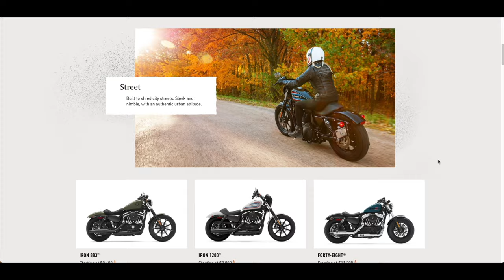Harley-Davidson 2021 Models Highlights of the H-D Virtual Launch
This is my impressions of the Harley-Davidson 2021 Models Highlights of the H-D Virtual Launch and also from a marketing and sales perspective

TIMECODE

0:00 Intro
1:37 My Impressions
1:49 General Dissapointments of Event
2:11 Discontinued Models
2:41 2021 Model Classification
3:21 New Models to 2021
4:04 Pan American
4:39 Street Category or Sportsters
5:42 StreetBob 114
7:44 Fatboy
8:03 SportGlide
8:39 Softail Slim
9:12 CVO
9:52 New Colour Schemes
10:11 Outro

Gear

Computer
2020 MaBook Pro M1
Cameras

Panasonix Lumix

Mobile VIdeography

IPhone XR

Gimbals

Audio

Saramonic Blink500 Pro
Rode USB Mini

Action Cameras